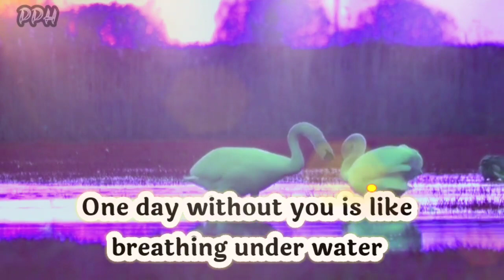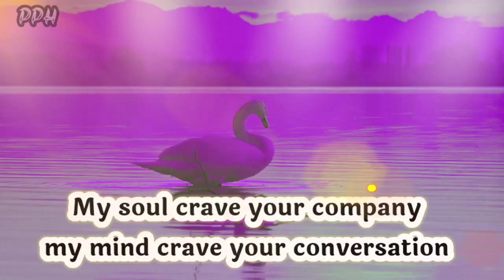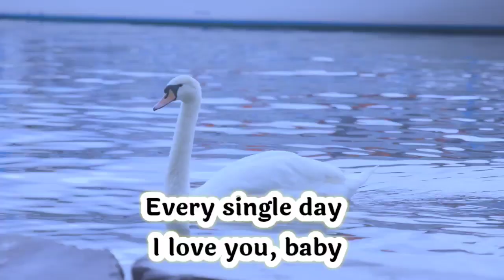DM to DF channeled song💌🌈🎁❤🌼🥰😚🧚‍♀️✨Divine masculine karmic song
Hey guys!
I wish you will be fine.
Thanks for giving a lots of love on my video. Thanks again❤.
                ||  POEM  ||

romantic poem
share love
love massage
i love you poem
sweet poem
sweet poem for her
i love you poem for her
i love u poem
sad poem
best love poem
best love poem for her
best love poem for him
best love poem for gf
poem for gf
poem for bf
best poem for wife
best love poem for wife by ak ramanujan
poem for love
love massage
kids poem in English
share poem
romantic love poem
sad poetry
poem and poetry for her
poetry for her
sad poetry for her
miss u poem
miss u poetry
top poem by ak ramanujan
poetry by ramanujan
cute poem for her
cute poem
missing you poem
freinds poem
love poem for girlfreind
poem for girlfreind
poem for boyfreinds
velentien poem
velentien poem for her
best love velentien poem
top velentien poem
poem for gf
poem for bf
good night peom
good night poem for wife
good morning poem for wife
best freinds poem
poem for freinds
realationship poem
best poem for freinds
motivational poem
whatapps status
love whatapps status
love status
top poem in English
gf poem in english
bf poem in English
heart broken poem
broken heart poem
broken poem for her
romantic poem in English
wishes poem
sorry poem
best sorry poem for her
best sorry poem for him
sorry poem for gf
sorry poem for bf
sorry poem for wife
poem lyrics
lets talk about poem
poem poem
poetry hub
poem and poetry hub
top English poem
best English poem
best poem
status poem
angry poem
sweet poem
kids poem
poem for kids in English
new poem video
long distance poem
gf bf poem
wife poem
girlfreinds poem
boyfreind poem
first sight love poem
one sided love poem
love quotes
romantic quotes
love quotes for her
top quotes for her
quotes for gf
quotes for bf
quotes for him
quotes for freinds
quotes for love
quotes quotes
quotes in hindi
top quotes
best love quotes for her
best love quotes in English
best romantic quotes
poetry for him
new poetry
missing you poetry
top poet name
best poet name
best love poet name

           👇music credit 👇
Music used
Old soul by Jonny Easton

Thanks.